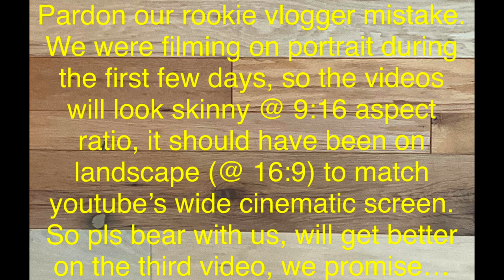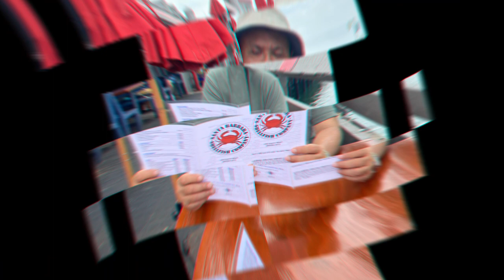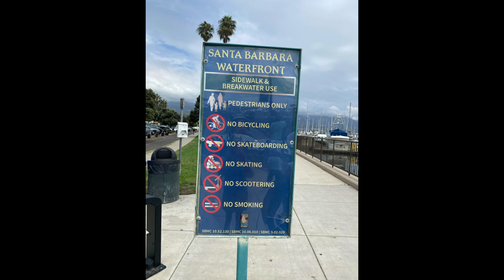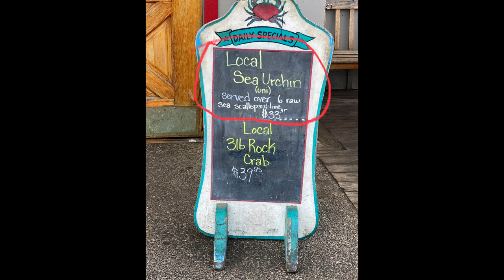TAGALOG VERSION - PACIFIC COAST HIGHWAY - PART 1 of 7 - ATE SEA URCHIN IN STA BARBARA, CA - PINOY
This is  Part 1 of 7 series driving along California’s Pacific Coast Highway (Highway 1) with first stop in Sta Barbara. Experienced eating local fresh sea urchin and visiting famous landmarks in the city…